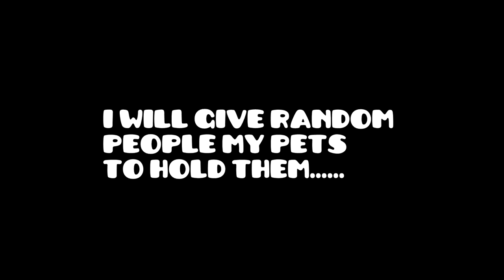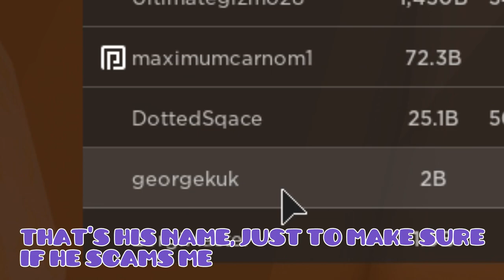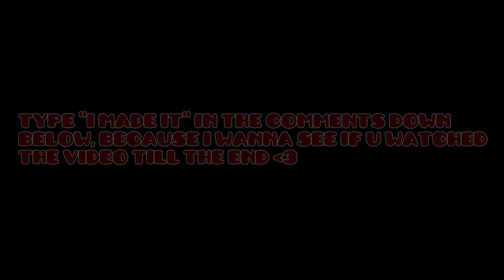Roblox Bgs scammer social experiment😢*trust test* (bubble gum simulator)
Hey everyone, Hope you are doing fine!

The songs that i used in that video: (´▽`ʃ♡ƪ)

My intro Song:- "Joy To The World" (Edm Version 2)